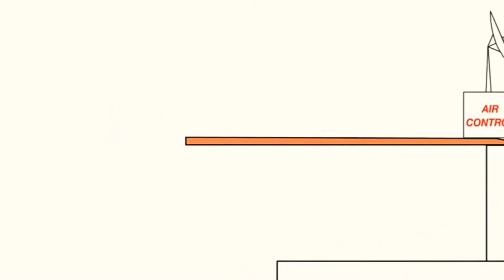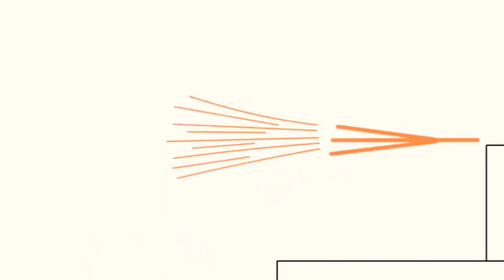30 березня 2021 р.